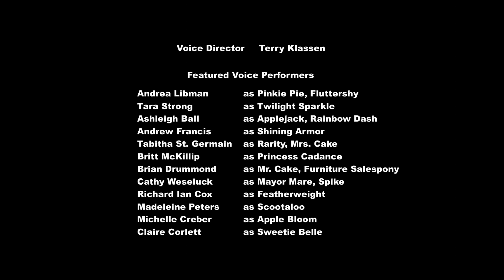彩虹小馬 : 友誼就是魔法 S05E19 | The One Where Pinkie Pie Knows